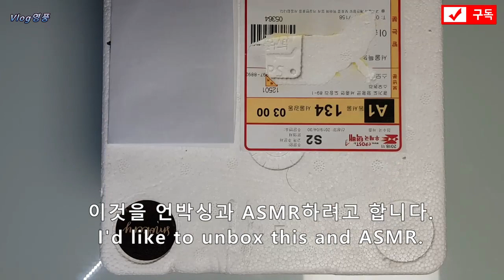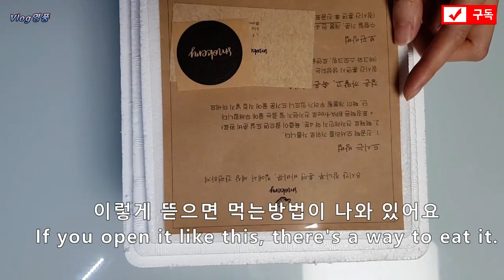[Eng Sub] 겉바속촉 텍사스 바베큐 스모커리 - Texas Barbecue Smokery 참피디 바베큐 - 스모커리 바베큐폭립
오늘은 참피디님이 리뷰 했던 바로 그 핫아이템
Today is the very hot item that Chamfidey reviewed.
네이버 실시간 6위까지 올라 갔구요
It went up to 6th place in real time on Naver.
지금 주문해도 두달 있다가 받을 수 있다고 합니다.
영상에는 리뷰와 asmr이 포함되어 있어요
The video includes reviews and asmr.
영상으로 만나 보실까요?
Shall we meet on video?